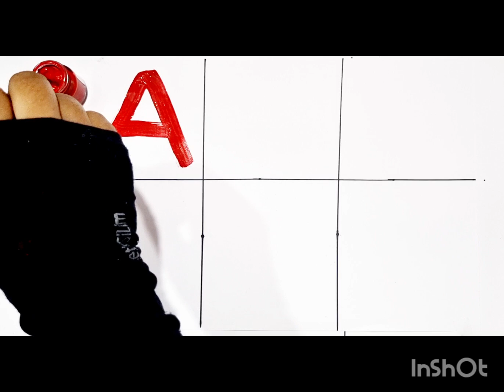1 to 100 counting, 123 Numbers, learn to count, one two three, 1 to 20 , abc, alphabet atoz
1 to 100 counting, 123 Numbers, learn to count, one two three,  1 to 20 , abc, alphabet atoz

abc
abc song
abcd
english alphabet
alphabet for kids
abc alphabet
alphabet songs
alphabet sounds
toddler songs
toddler learning
123 numbers song
number song for kids
counting numbers